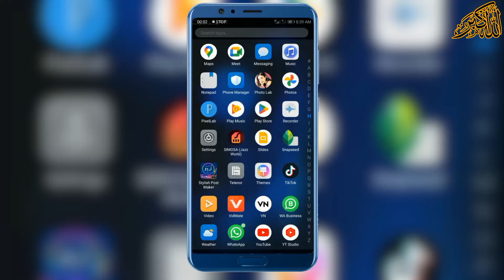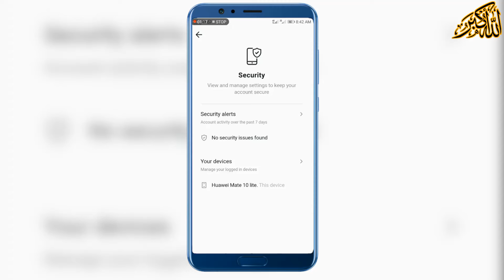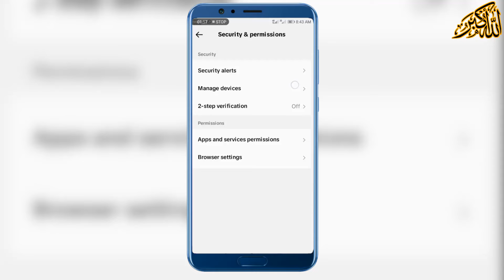Hacker aapki Tiktok I'd Kis Tarah hack karta hai how hackers hack your tik tok account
Hacker aapka Tiktok account Kis Tarah hack karta hai This is how hackers hack your tik tok idEasy way to tiktok account share any friend first
click on tiktik and open your tiktok next step scan
How to Quickly Hack TikTok Account actually works Shocking REALITY Explained

Your questions

Anyone's message can be found on Tiktok Delete
anyone's video on TikTok
Block anyone's TikTok ID
block tiktok id
stop someone's tiktok
How to remove your girlfriend's TikTok ID
How to open your girlfriend's tiktok
How to hack girl's TikTok ID
How to put video fairies on tiktok
tiktok for you feed
How to get ads from people on TikTok
How to edit Tiktok video
how to make id
how to earn money from tiktok
tiktok id hacked
How to hack anyone's TikTok ID
Recover hacked tiktok account
Appna tiktok account kiss tara receive kara
Recover TikTok id